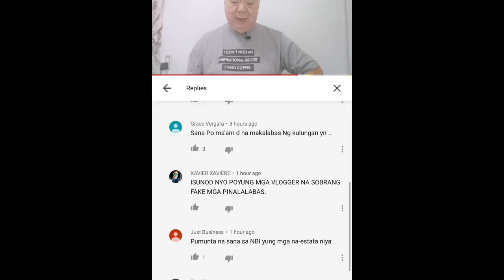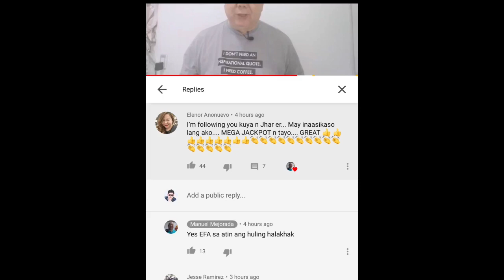Ang Pagsasanib pwersa ng Kalaban ni FLM | FLM Update | Francis Leo Marcos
Mga kalaban ni FLM . Sanib Pwersa . Efa Anonuevo at Manuel Mejorada. Sila ang mga sumulpot na nagkampihan para pabagaakin si FLM.

The Video is with my Original Commentary and Narration.

Raffy Tulfo
Raffy Tulfo Comments on FLM

Francis leo marcos Properties
Konsehala Estrada
Estrada challenge
Konsehala Ejercito
Mayaman challenge accepted
Mga bumubuo sa channel ni FLM
Mgavtaonsa likod ni FLM
Arnold clavio
Percy Lapid
Lapid Fire
Mga Paninira kay FLM
Broadcasters na sinisiraan si FLM
Francis Leo Marcos Memories
Francis Leo Marcos Wife
Rafael Russell at Francis Leo Marcos
Francis Leo Marcos sagot kay Arnold clavio at Ali Sotto

Sagot ni FLM kay Arnold Clavio at Ali Sotto

RELATED CHANNEL
Kaalaman
Jeff TV
Sangkay Jaiyan TV
Madam Info
Marvelous Facts
Win YT
Tinig PH
LeonMata Tibi
Alamin Mo
Jp Amazing Stories
ClarkTv Facts
Tinagalog
Mharvin Vlogz

MOST VIEWED YOUTUBE CONTENT
Ivana Alawi
Wowowin
Ja Mill
Rated K
Alex Gonzaga
Zeinab Harake
Ranz Kyle
Niana Guerrero